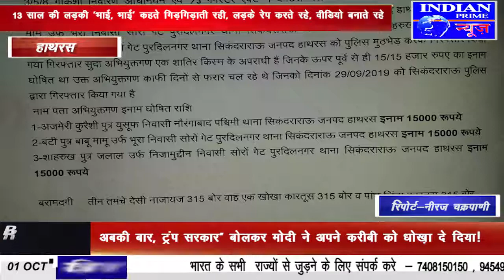IPN NEWS - पुलिस के हत्थे चढ़े तीन इनामी बदमास